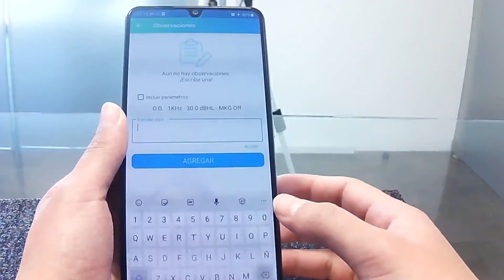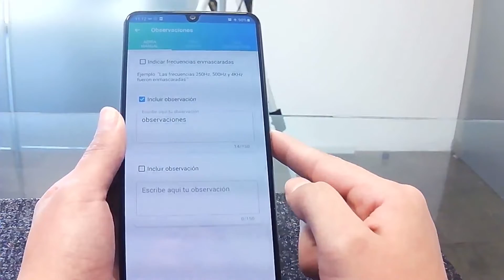Registrar observaciones de paciente - uSound Audiómetro